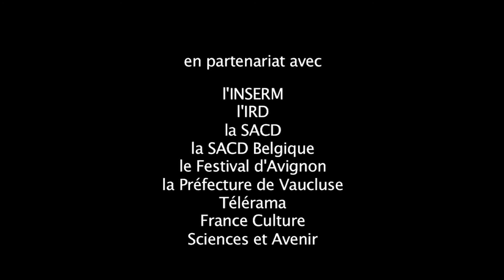Scali Delpeyrat et Karin Tarte | Binôme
Making of de la pièce "Amphithéâtre" de l'auteur Scali Delpeyrat, issue de sa rencontre avec Karin Tarte, directrice de l'unité « Micro-Environnement et Cancer » à l'Inserm. "L'immunologie, dit-elle, c'est identifier l'ennemi !".Un épisode de la série "Binôme".

Production : Universcience, Les sens des mots, le Centre national du théâtre 2010